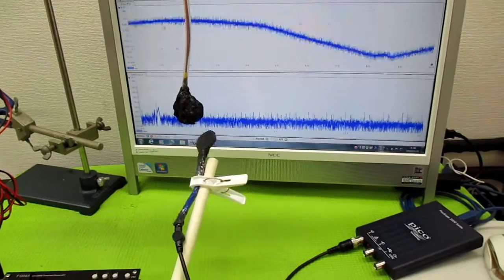空中超音波の伝搬状態